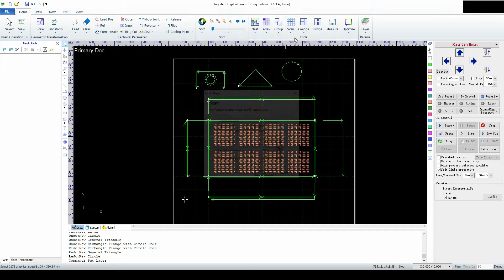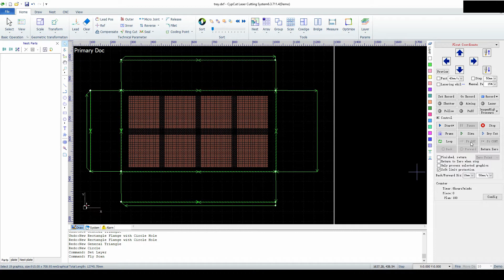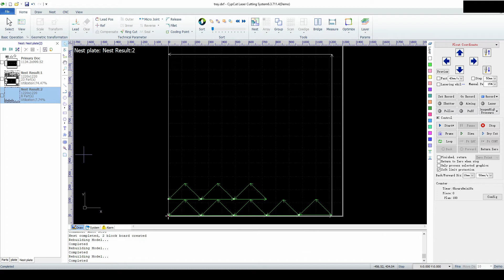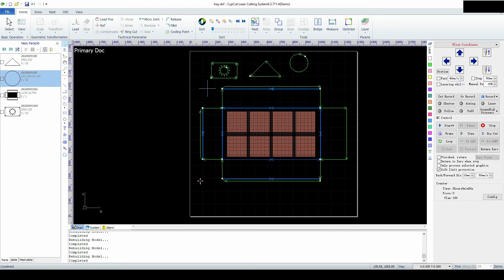Nesting fly cut parts in cypcut.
Update video showing setting up parts with flycutting that will be nested with other parts.